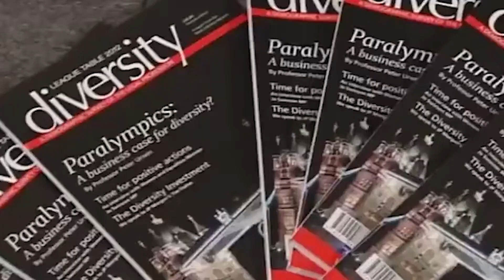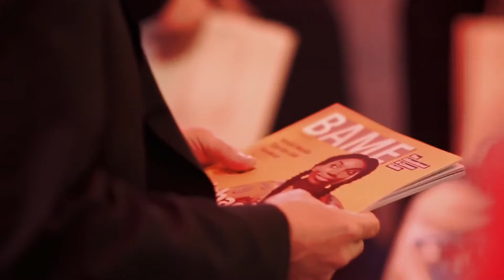UK Diversity Legal Awards - Celebrating 10 years of celebrating diversity in the legal profession